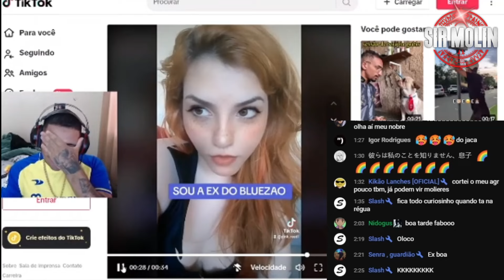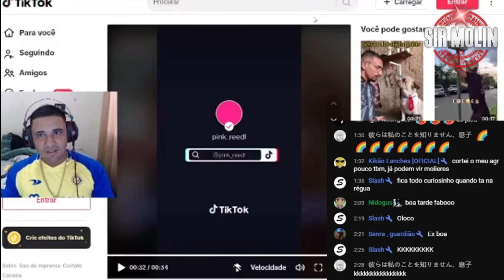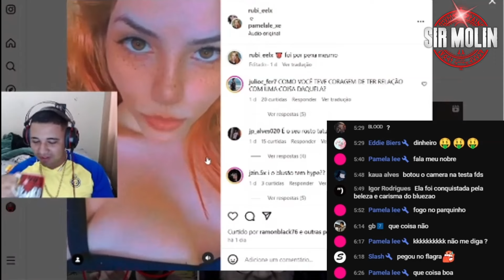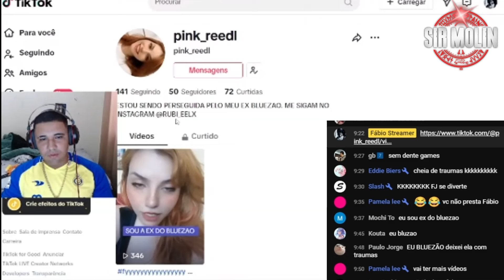"SOU A EX DO BLUEZÃO E É LÓGICO QUE..." (PAMELA LEE DESABAFA) - Cortes do Fábio Streamer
Opcional: Por 5 reais, você pode escolher um tema (menos CRIMINOSO) para eu fazer uma montagem/arte de sua preferência e te mandar por e-mail sem danos e só faca.

- Canal Wallacy Gamer:  @wallacygamerku
- Canal do Homem Deita:  @HomemDeitaFenix
- Canal do Sheipado:  @DiegoSheipado